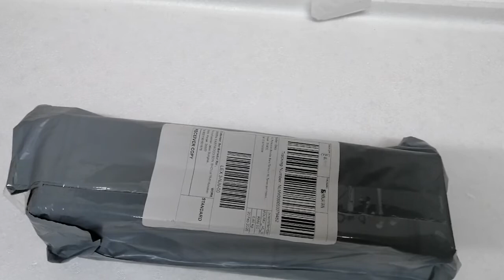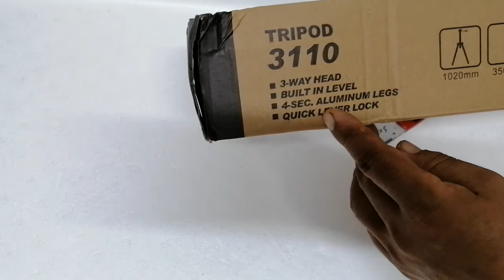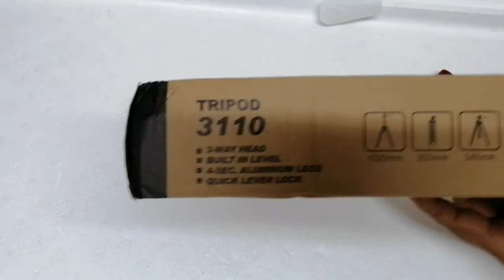Tripod 3110 unboxing 😍perfect for any mobile and camera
Best mini tripod 3110